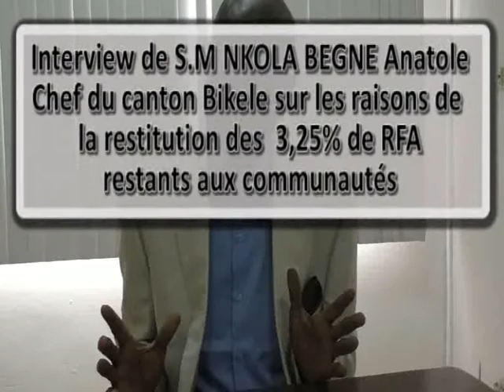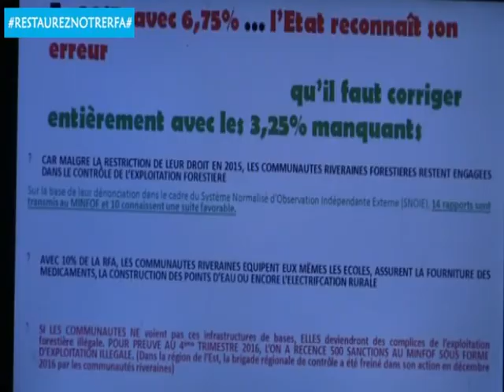Le Chef du Canton Bikele Nord et les raisons de la restauration les 10% de RFA des communautés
Campagne pour la restauration totale des 10% de RFA des communautés.